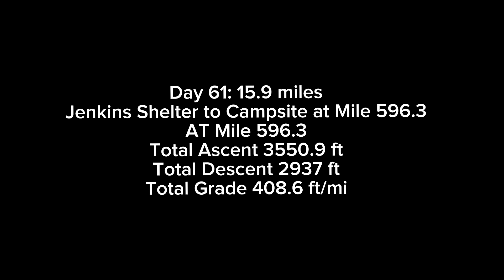What Is It Really Like To Hike The AT?: AT Day 61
What is it actually like to hike the Appalachian Trail? After completing a quarter of the trail, I talk about how I feel about the AT and my hike. The hiker bubble is catching up to us. At least 20 people were camping with us at Jenkins shelter last night, lots of tents. A chilly morning in the 40s, it will be in the 70s later today. We are trying to make it to Brushy Mountain Outpost for lunch. It is on the trail and has burgers. More views, mountains, bear scat and a road walking in Virginia. Our first snake sighting! We cross over Interstate 77. We get disappointing news, then trail magic makes it better. We pass Harveys Mill Shelter and have to hike up a mountain on really full stomachs. A 15.9 mile day on the AT, May 6th 2023